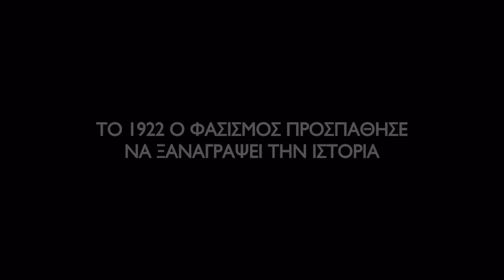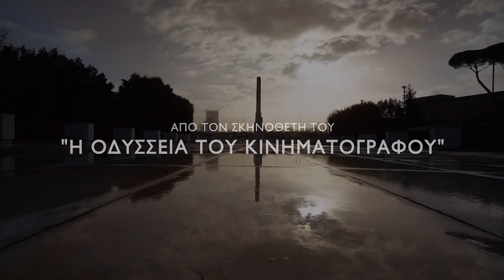«Πορεία προς τη Ρώμη» Ένα μοναδικο ντοκιμαντέρ για την επικράτηση του Μουσολίνι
Ένα μοναδικό ντοκιμαντέρ για την επικράτηση του Μουσολίνι στην Ιταλία, αλλά και τη άνοδο του Φασισμού γενικότερα, παρουσιάζει η Weirdwave.